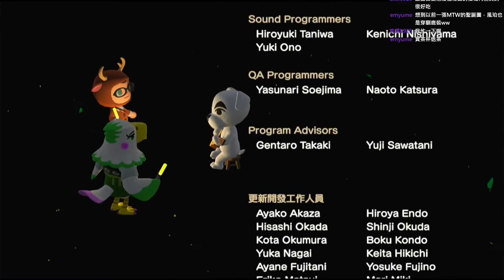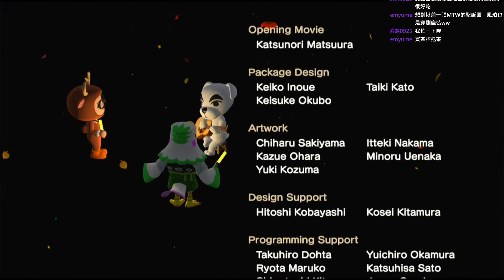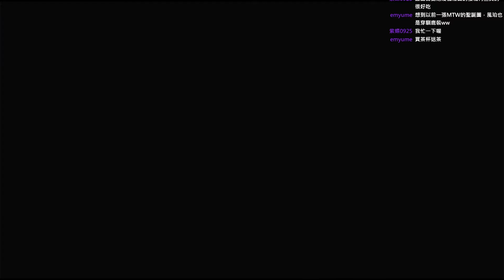[直播紀錄] 集合啦!動物森友會 PART16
熊熊想起來當天聖誕節在動森有活動...個鬼
目前看來應該是24號平安夜才有活動
但這不妨礙咱們在島上度過較為應景的聖誕節-w- )

『關鍵字』
 風珀  休閒  建設  動物森友會
animal crossing  3D